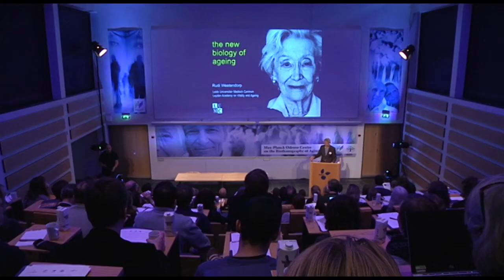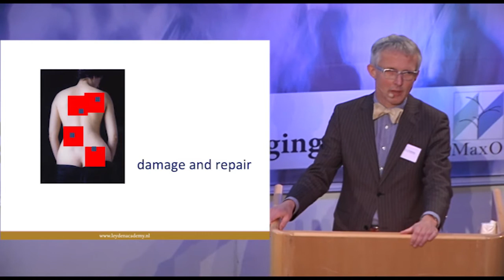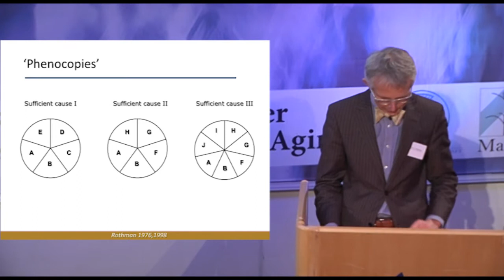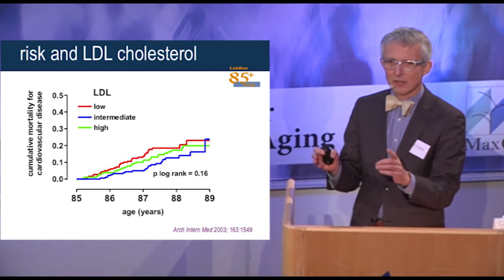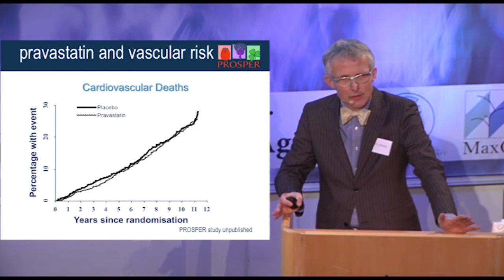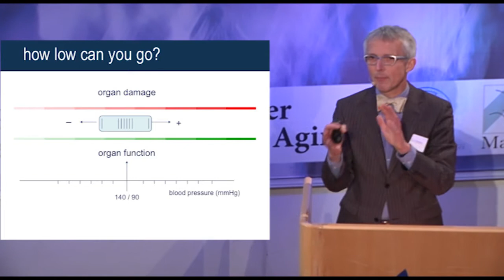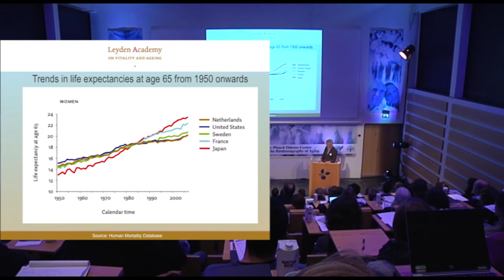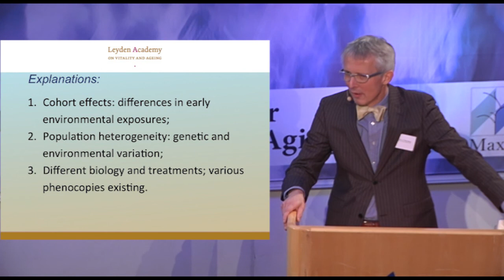Prof. Dr. Rudi G. J. Westendorp: The New Biology of Aging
Executive Director of the Leyden Academy on Vitality and Ageing / Leiden University Medical Center